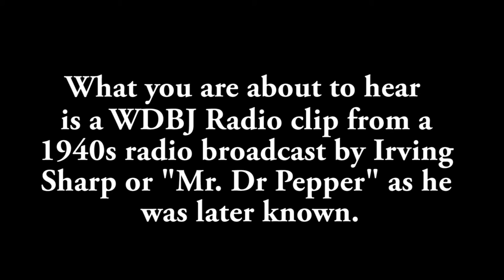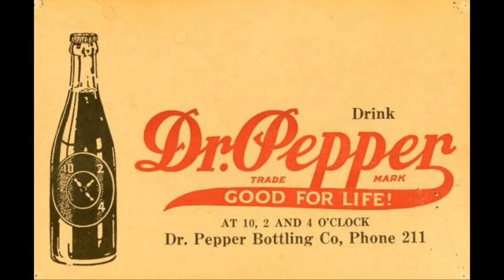Dr Pepper Song 1940s Irv Sharp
The Star City Sleuths found this radio broadcast from the Dr Pepper Capital of the World, Roanoke, VA: "It's Dr Pepper Time!" hosted by Mr. Dr Pepper himself, Irv Sharp. We made this little montage with pictures and ads from the 1880s-1950s . Enjoy!